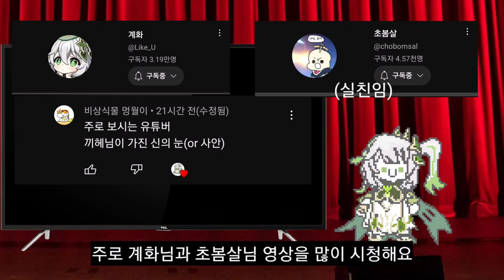끼헤 Q&A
많은 댓글들을 남겨줬지만 다 못해드려서 죄송합니다 ;)